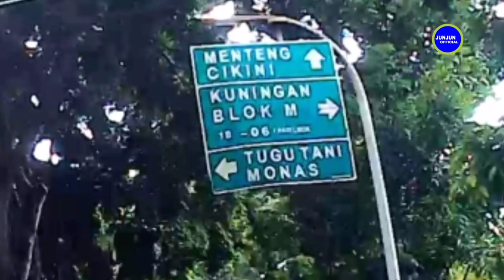JALAN SUTAN SYAHRIR - Dari Jl. KH Agus Salim Sampai Jl. Probolinggo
Jalan Sutan Syahrir, Kelurahan Gondangdia, Kecamatan Menteng, Jakarta Pusat, DKI Jakarta.